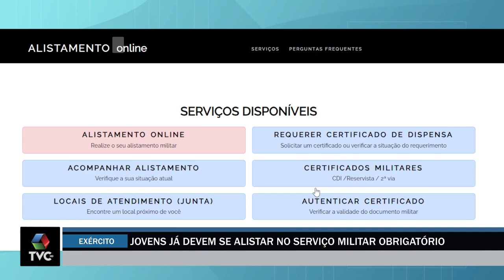Inicia o período de alistamento militar obrigatório para jovens